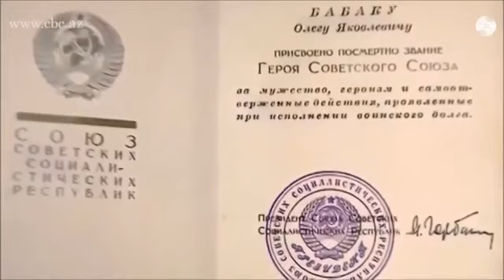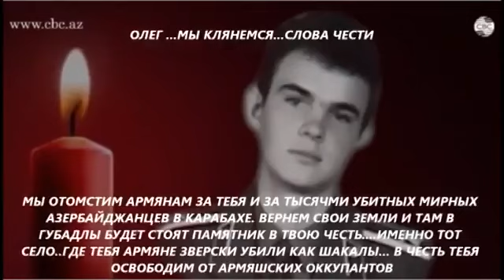Православный священник про зверства армян.Героизм русского солдата.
Бабак, Олег Яковлевич (Герой Советского Союза)

В начале ХIХ столетия царская Россия (после подписания в 1813 году Гюлистанского и в 1828 году Туркменчайского договоров между Ираном и Россией о разделе Азербайджанских территорий) с целью создания буферной зоны на древних Азербайджанских землях начала осуществлять план построения "армянского государства". Еще 300 лет назад размышляющий о будущих контурах империи русский император Петр I поручал посылаемым на юг гонцам: "Надо постараться, обманув их (армян), переманить на наши земли, так, чтобы у России был опорный пункт".
С этой целью в первой половине XIX века в Азербайджан были переселены около 300 тысяч армян, проживавших на территории Ирана и Турции, и поселены в Эривани (нынешний Ереван), Нагорном Карабахе, Нахичевани, Зангезуре, Даралаязе, Ордубаде, Ведибасаре и других территориях.
Однако, несмотря на переселение армян на Азербайджанские территории, численность азербайджанцев на этих территориях превышала численность армян. Например, в 1866 году в Зангезурском уезде Гянджинской губернии из 326 сел только 81 было армянским. В Эриванском уезде 66 процентов населения были азербайджанцы, а 34 процента составляли армяне. С целью обеспечения превосходства армян на этих территориях была предпринята политика геноцида против азербайджанцев, армяне были тайно вооружены царской Россией, были созданы вооруженные отряды.
Массовые изгнания азербайджанцев с территорий нынешней Армении и Нагорного Карабаха, насилия против мирного населения и зверства приобрели особый размах при покровительстве и помощи Российского правительства в начале XX века, в частности, в 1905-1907 годах.
В провинциях Азербайджана Зангезуре, Эривани, Нахичевани, Ордубаде, Казахе, Карабахе были сожжены сотни деревень, население, от детей до взрослых, было беспощадно убито.